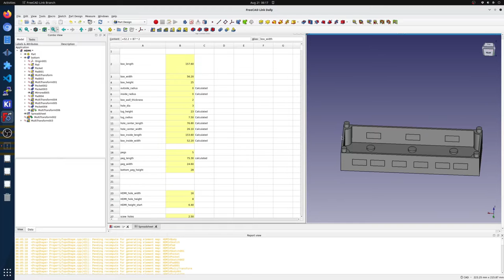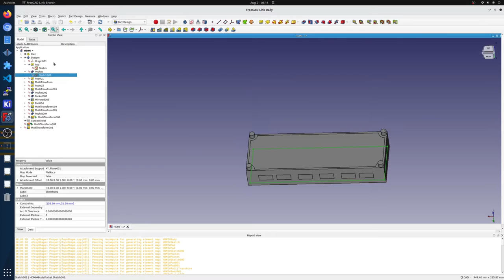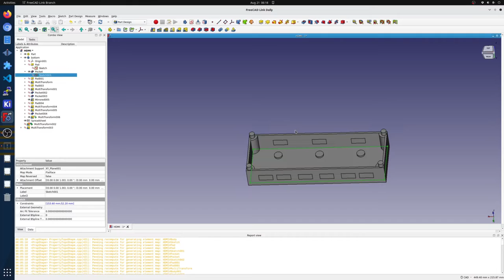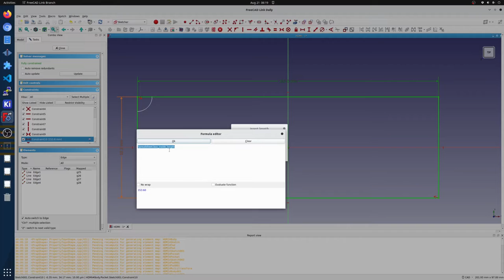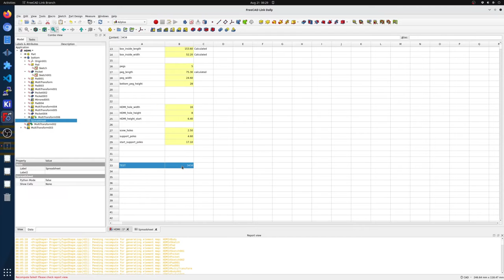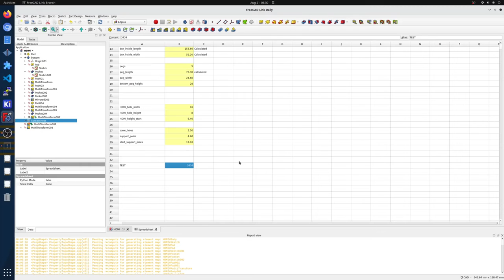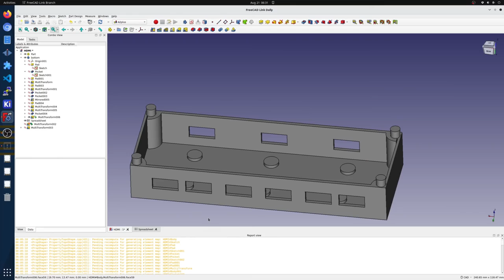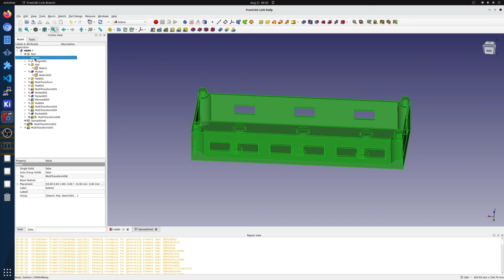FreeCAD - walkthrough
Short little video about my thoughts on FreeCAD.